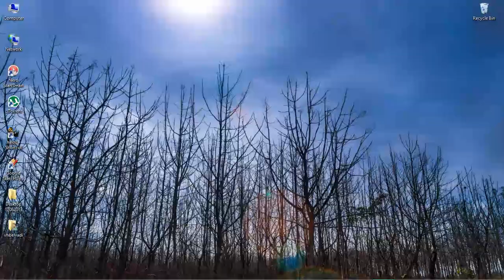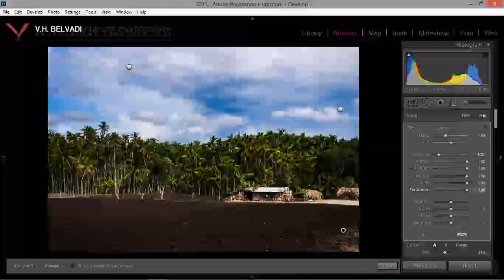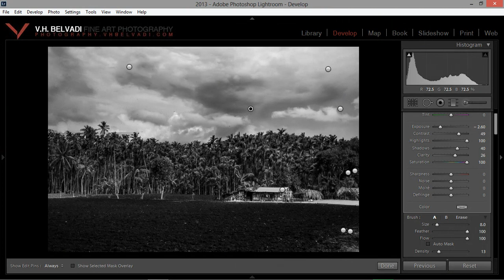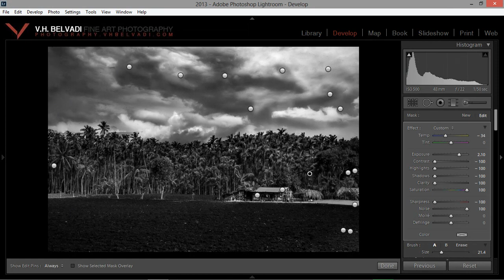Backwards black and white processing technique in Lightroom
A quick look at a new black and white processing technique I just came up with. It struck my mind, I tried it out and it is quite raw in its present form. It works as an alternative to desaturation and channel alteration, which is the usual method employed for this purpose.
The video has sped been sped up about 1.5 times and please bear with the spot healing at the start: my camera loves oil spots. (D600, yes.) I'm quite satisfied with the result but I plan to refine the overall technique and approach a little more. If you followed it, try it out yourself; if not I'll be writing about it on my website in a few days and I'll put the link up here.
- V.H.B.